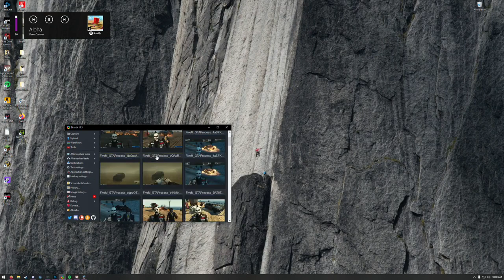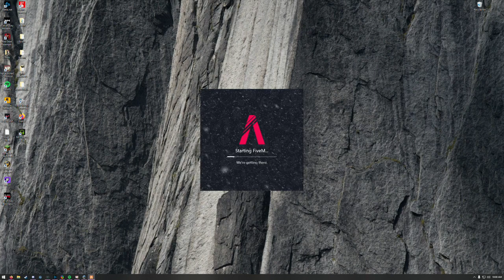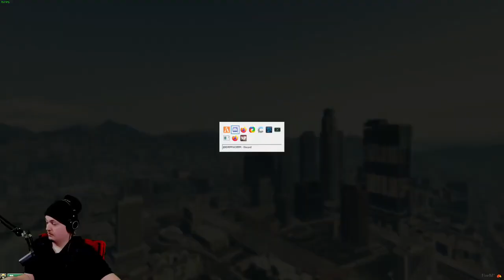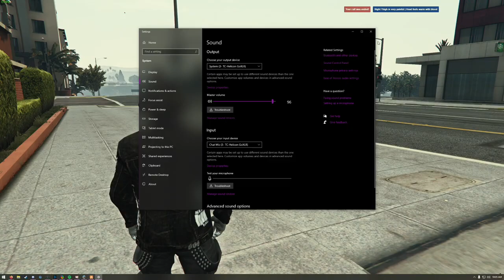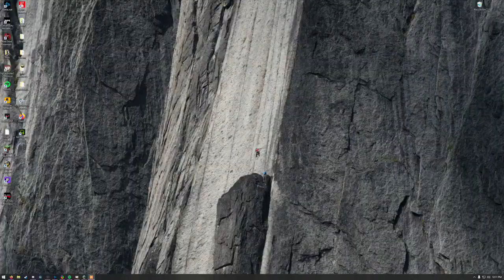Crow || NoPixel 2.0 || #3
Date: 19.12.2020